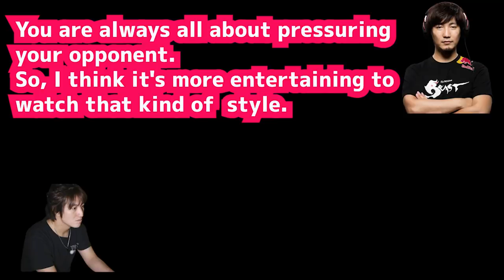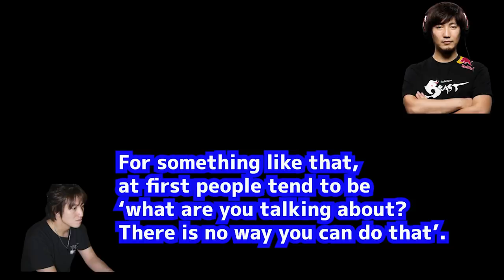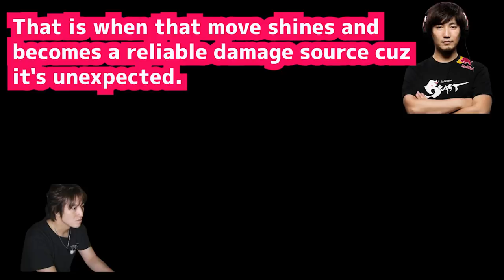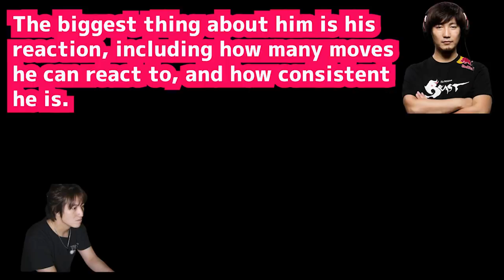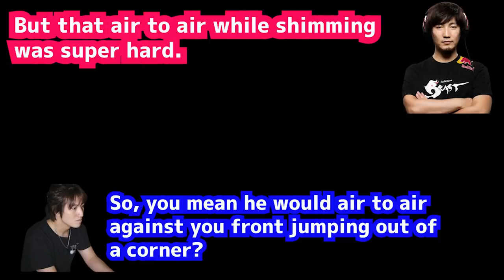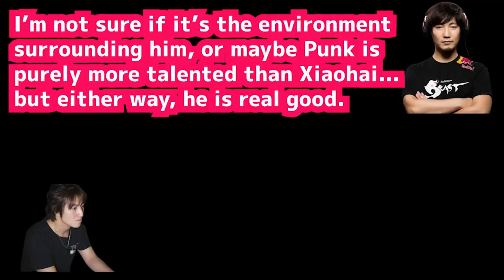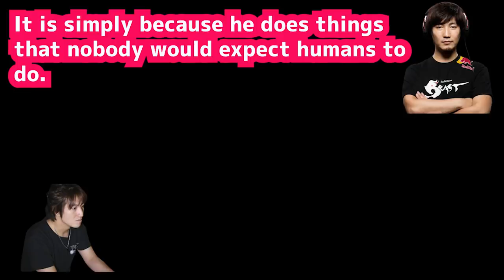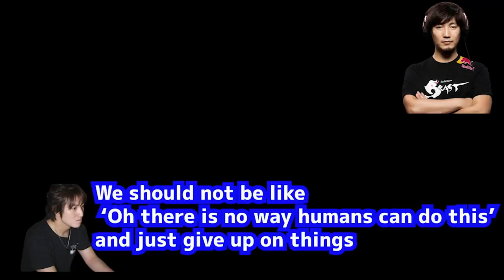[Daigo] What Makes Punk Special "He is All About Innovation. He is Just Unexpected" [SFV] [YY]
3:15 About Punk
This is Daigo, Fuudo and Santaro (prominent Chun-Li player in Japan) talking about Punk
Hi Guys! If you see any clip or a part of a video you think others would like to watch,
When you do so, please send me a link and timestamps if possible. That'd make things a lot easier for me. Thanks!